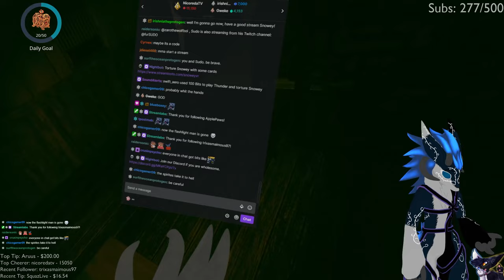FURRIES TRY VRCHAT HORROR MAP AT 3AM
Horror map with fellow toaster @furSUDO. No, it wasn't actually 3 am ok? I'm sorry.

SheppyWolf
FigurativeVRUser
Gweke
Ruby Aurora
Irishnia
FinalQuark
Pualani
INovawolfI
Xy'Pex Zukira
Blueboxey
Saeys